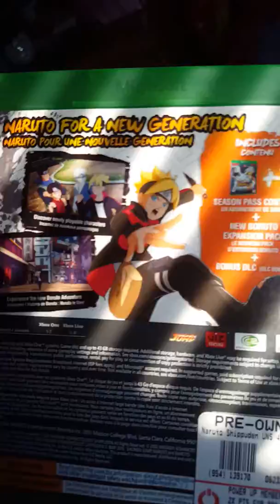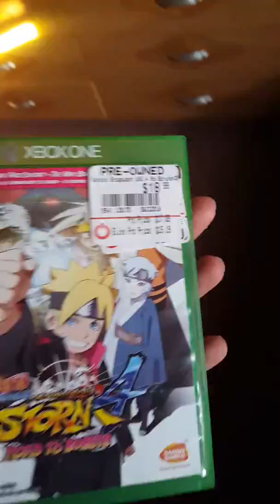I JUST GOT THE NEW BORUTO GAME!:Naruto Shippuden ultimate Ninja Storm 4 Road To Boruto!!!